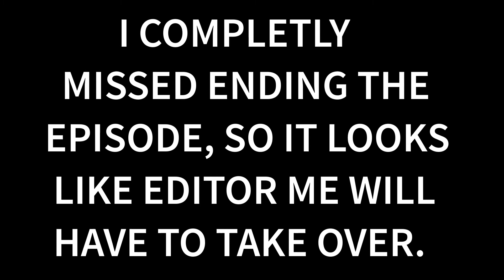THAT WAS SO INTENSE! - Unreal Tournament III #40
There were big vehicles, and countdown nodes, and obnoxious AI running around killing me. Like the titles says: It was intense.